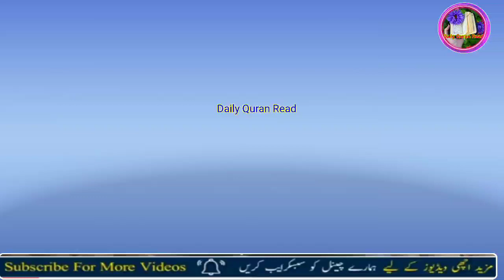Surah aal e imran rukoo 8th || Quran tilawat || Quran recitation || Daily quran tilawat || Voice